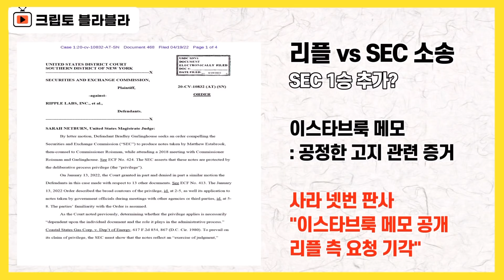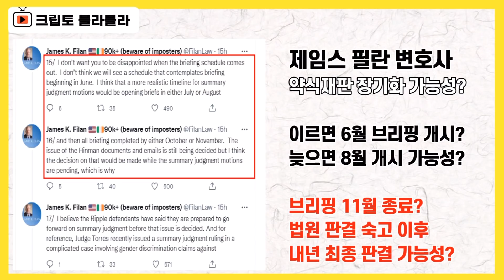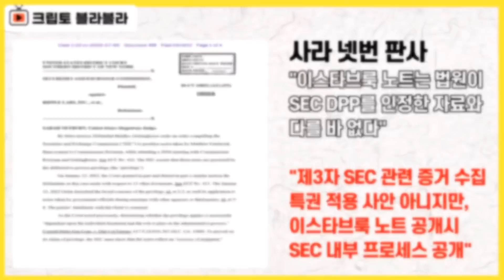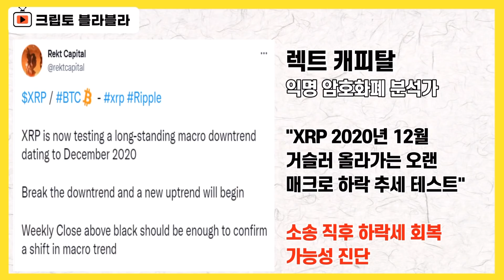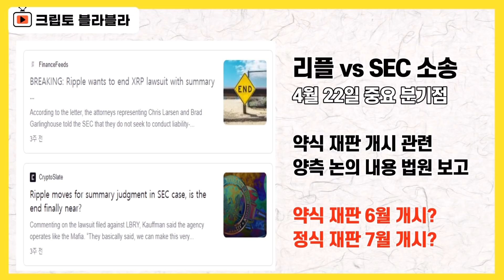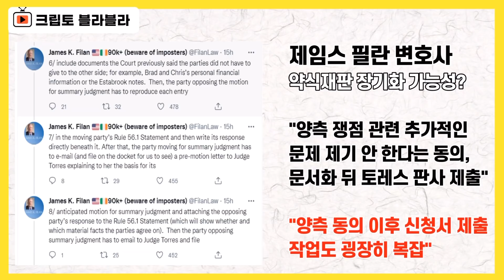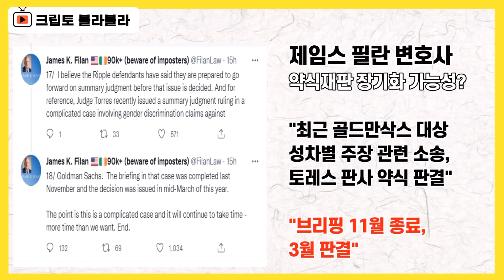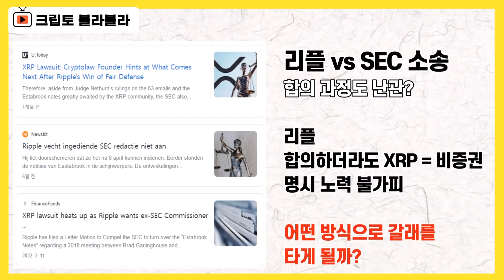리플 소송 5월 종료 절대 불가능? SEC 1승 추가, XRP 하락 뒤 랠리? / 크립토 블라블라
벌써 4월도 하순으로 접어들고 있습니다.

리플 소송과 관련해서는
의미있는 방향성이 설정될 수 있는
그런 시간이기도 한데,

곧 약식 재판에 대한
양측의 입장을 확인할 수 있기 때문입니다.

먼저 소송 상황과 관련해서는
계속해서 리플 측에 우호적인 분위기가
이어졌었다가

최근 들어서 SEC가 나름의 승점을
챙기고 있는 그런 모습입니다.

이번에 또 SEC가 나름의 1승을 추가했는데
리플 측이 아주 강력하게 요구했던
이른바 이스타브룩 메모 공개와 관련해서
법원이 기각 결정을 내렸습니다.

아주 묘한 뉘앙스가 깔려 있는데
SEC 관련 증거 수집은 특권을 적용할 사안은
아니지만,
이스타브룩 노트를 검토해 봤더니
내용 가운데 SEC 내부 프로세스가 공개될
여지가 있다,
이렇게 판단했습니다.

정말이지 아주 묘한 뉘앙스가 깔려 있는 점을
느낄 수 있는 부분입니다.

이번 소송이 정식 재판으로 이어질지
아니면 정식 재판 대신
양측의 합의를 통해서 약식 재판으로 진행될지
이게 이제 곧 결정됩니다.

아마도 지금 SEC는 정말
엄청나게 짱구를 굴리고 있을 것 같습니다.

현지시간으로 4월 22일까지
양측의 논의 내용을 법원에 보고를 하게 되고,
이후 약식재판으로 가게 되면 이에 따른
후속 절차가 진행되고

약식 재판에 대한 합의가 이뤄지지 못할 경우
7월쯤부터 정식 재판이 시작될 것으로
예상되고 있는 상황입니다.

만약, 양측이 약식 재판에 합의를 할 경우
이르면 5월에 약식 판결이 내려질 수도 있다
이런 전망들이 나오기도 했는데,

아주 보수적인 관점의 분석을
리플 측에 우호적인 제임스 필란 변호사가

굉장히 긴 장문의 글을
트위터를 통해 올렸는데

간단히 요약하면
약식 재판이라는 게
일단 엄청 복잡한 절차를 거쳐야 해서

우리가 생각하는 것보다
느리게 진행될 수 있다는 것입니다

제임스 필란 변호사의 주장대로라면

일러도 6월 브리핑 시작,
늦으면 8월 브리핑 시작 가능성
그럼 11월쯤 종료,

뭐 이런 타임 테이블이 가능할 수도 있다는
겁니다.

이거 뭐,
약식 재판에 합의한다고해도
속전속결로 진행되지 않을 수 있다는 건데,
어쩌면 리플 소송은 전격적인 합의가
이뤄지지 않을 경우
올해 하반기까지 이어질 가능성,
이런 부분도 염두에 둬야 할지도 모르겠습니다.

법원의 시계가 더디게 느껴지는 것도 사실이지만
어쨌든 앞으로 잘 가고 있으니까,
너무 조바심을 내지는 말자,
개인적으로는 이런 생각을 되내이고 있습니다.

리플 소송 상황과
이로 인한 XRP에 대한 시세 영향,
앞으로의 남은 과정들
이런 것들을 중심으로 정리해 보겠습니다.

감사합니다.